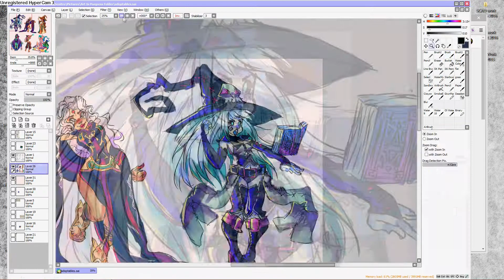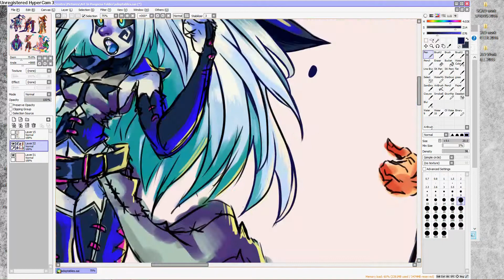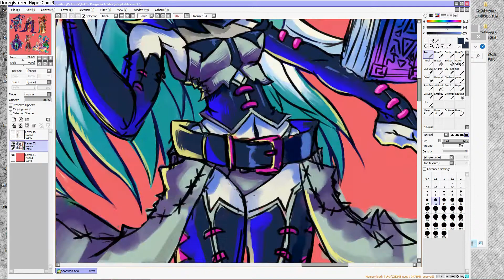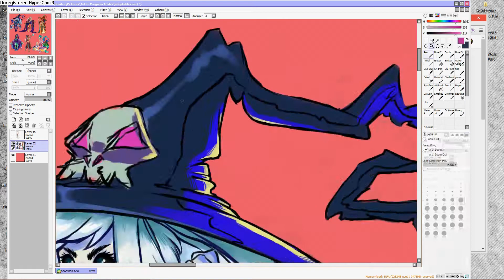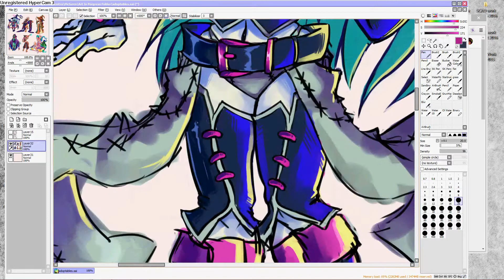:: Witch Series :: Necro Witch SpeedPaint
Doin a bunch of witches
Not sure if i'll make a speedaint of all of them, but that would be a good challenge